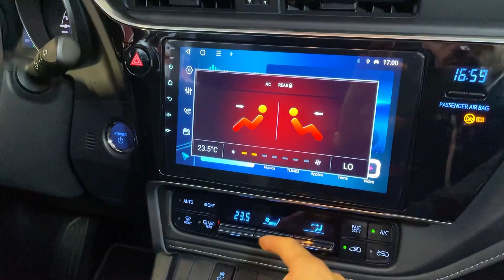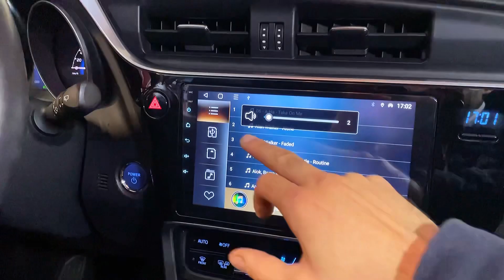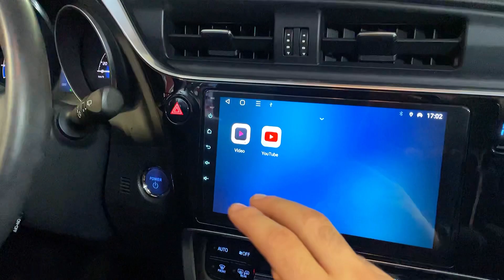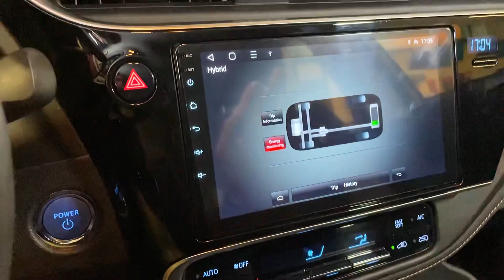TOYOTA AURIS - Radio CarPlay UPGRADE Android Auto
Installazione Car tablet Android 2 Din su Toyota Auris Hybrid

⬇️ segui la nostra pagina Instagram